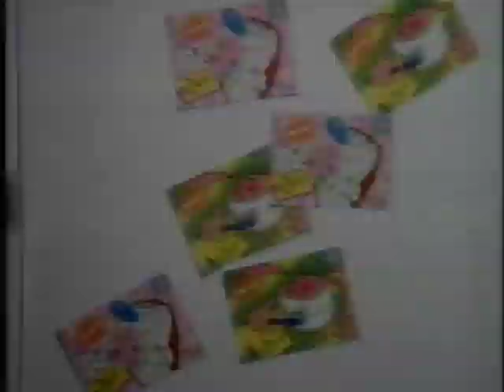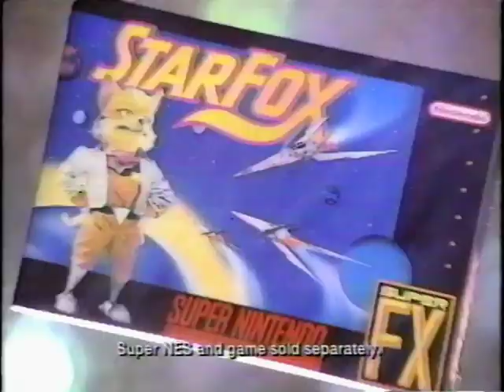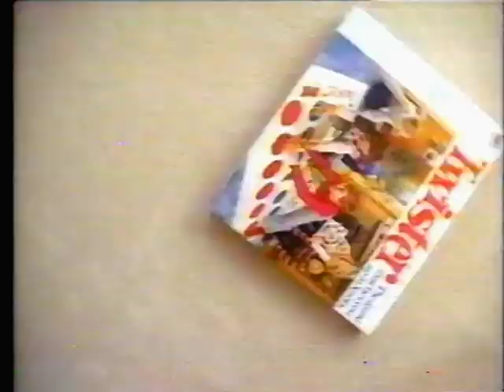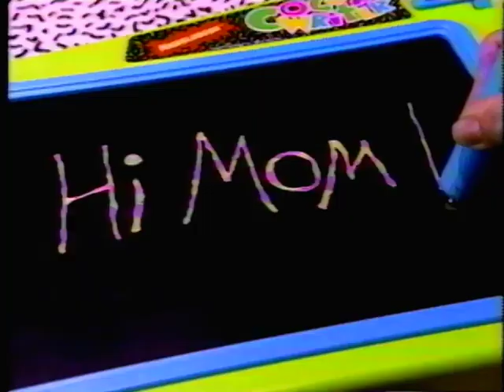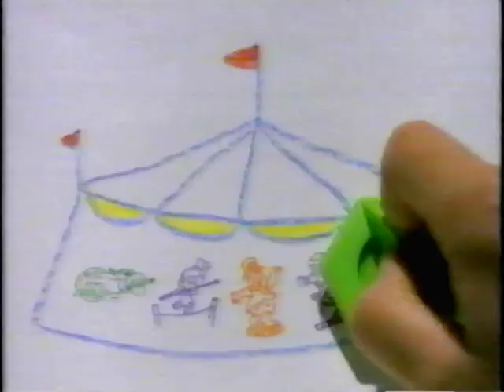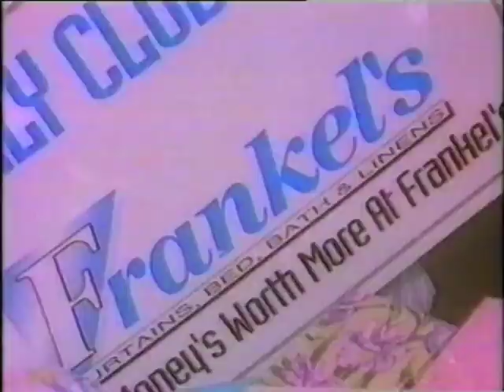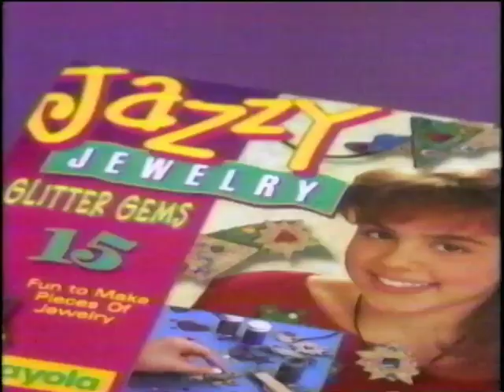90's Commercials Vol. 407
These commercials aired on Nick on November 13th, 1993

1. Home Shopping Club
2. Promo for "Snowy River: The McGregor Saga"
3. Stretch Armstrong
4. Baby Needs Me
5. G.I. JOE Cobra Mega Monsters, Monster Blaster and APC (Definitely inspired by "Aliens")
6. Station ID (Almost certainly done by photographer William Wegman, known for photographs featuring Weimaraner dogs)
7. "Muppet Matinee" Commercial Bumper
8. Promo for "Clarissa Explains It All"
9. Tyco Thunder Strike 20 (MORE BALLS)
10. Rice Krispies Treats Cereal (With Nickelodeon Slap and Stick Posters)
11. Western Stamping Barbie
12. "Muppet Matinee" Commercial Bumper (This was a block of programming that Nickelodeon aired on Saturday afternoons back then.  I remember watching a lot of random and somewhat obscure early Muppet specials on this, including "The Frog Prince" and "The Muppet Musicians of Bremen")
13. Baby Burpy (4:14 LMAO at that reaction and the slow rise)
14. Star Fox for SNES (Amazing)
15. Voice Command
16. Twister
17. Grape Escape
18. Don't Wake Daddy
19. Station ID
20. "Muppet Matinee" Commercial Bumper
21. Promo for "Weinerville" and "Doug"
22. Nickelodeon Color Writer
23. Fruity Pebbles (With free Ink Stamp)
24. Ask Zandar (Then Zandar starts telling them very specific and ominous fortunes about their fate and they put the game away)
25. Connect Four (I'm pretty sure this one dates back to around 1987)
26. "Muppet Matinee" Commercial Bumpers
27. Frankel's
28. Bay Shore Mazda
29. Jazzy Jewelry
31. Baby Check-Up
32. Puppy Surprise Baby Pups
33. Fisher Price 3-in-1 Tournament Table
34. Station ID